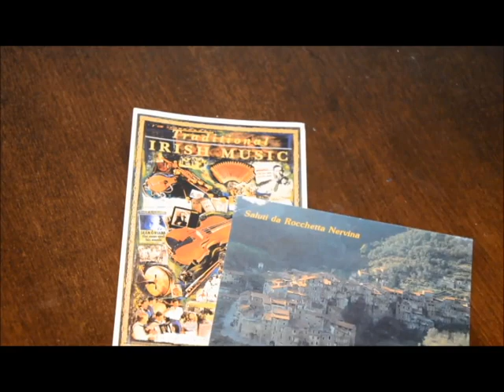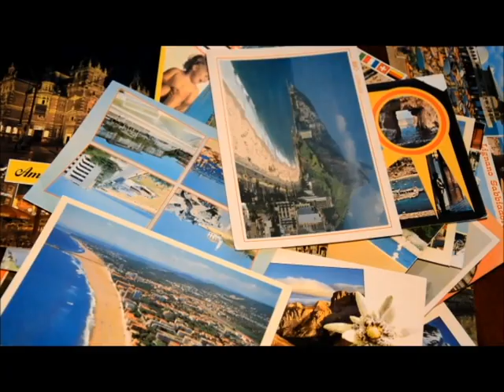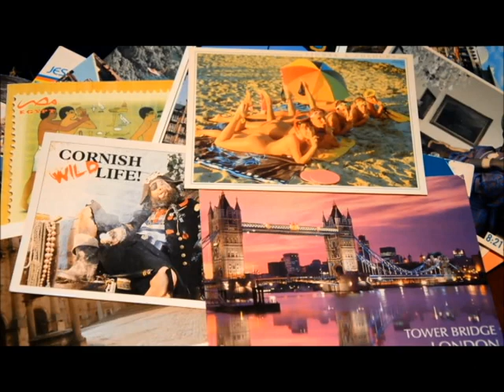Mark Pimenta - Cartoline (Postal Cards)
testo: Marco Spinetta, Carlo Freda

Lyrics:

Così strano, è un anno che è finito l’amore,
tutto ciò che mi riporta a te ancora fa male.
Nella vita a volte va bene, a volte si cade,
quando cado e rivedo te, vorrei sparire.
Vorrei volare, vorrei svanire,
in un posto lontano da qui, vicino al mare.
In un posto dove si incontrano belle persone,
un posto da cui spedire belle cartoline.

Tu potevi anche fare a meno di farti vedere,
tu potevi anche fare a meno di farti trovare.
In questo mondo bigio mentre fuori piove,
una coperta di lana nuda non mi può scaldare,
una coperta di lana scura non mi può bastare.

Sto cercando non trovo nulla che mi dà pace,
mi ritrovo in un buio nero come la pece.
Dici che non è colpa tua, che non ne puoi niente,
dici sempre le stesse cose praticamente.
Assolutamente inconsistente,
il reato sussiste solo nella mia mente.
Meglio andare in un posto lontano da tutta la gente,
comperar francobolli e spedire le cartoline.

Tu potevi anche certamente non farti vedere,
e tu potevi anche di sicuro non farti trovare.
In questo mondo grigio mentre qua scravazza,
una cioccolata in tazza non mi può scaldare,
 una cioccolata scura non mi può affogare.

Appaiono i tuoi occhi, nella penombra del mattino,
quel tuo sapore consumato dall’amore, nell’amore
i tuoi vestiti perduti nella stanza, la tua baldanza...

Tu potevi anche evitare di farti notare,
tu ti potevi anche risparmiare di farti incontrare.
In questo mondo liso piove a catinelle,
per tenermi su non bastano due bretelle,
per tenermi su non bastano le bretelle.

(parlato)  qui è tutto ok, peccato che tu non ci sei.